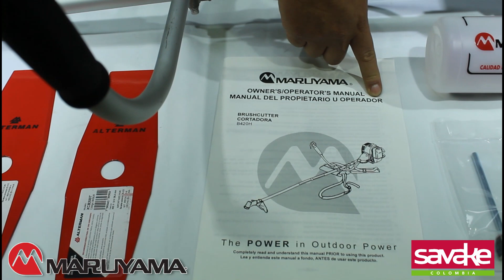Guadaña Maruyama BC420H / Gran Lanzamiento Savake Colombia SAS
Descripción técnica de la Guadaña Maruyama BC420H

Savake es el importador exclusivo de la marca Maruyama en Colombia

Compra Maruyama, compra original